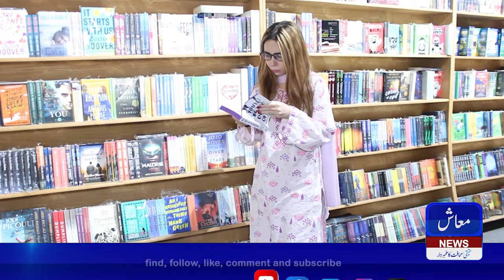Biblio Cafe Islamabad F-6 | Kitabain Bhi Parhain Or Sath khayn Mazay ka khana Bhi | Muash News